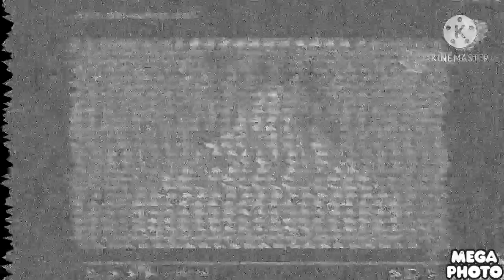Fuji TV Multi Rendering Round 3 vs. Jair Eliecer Rojas Noguera